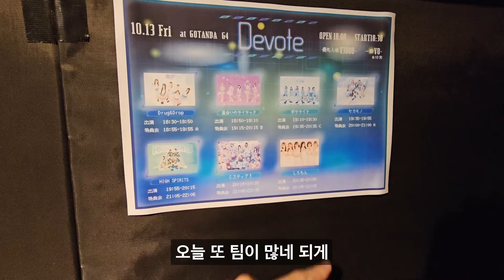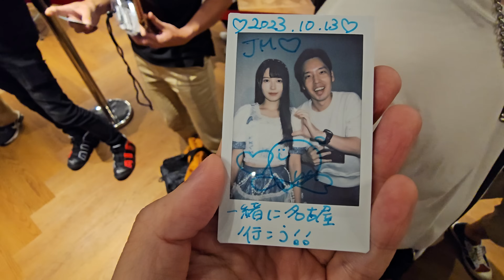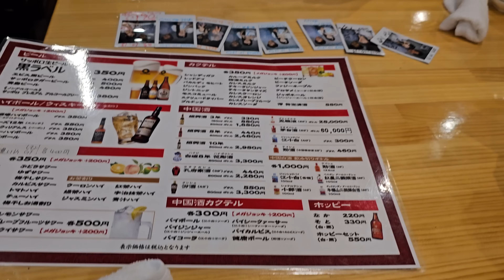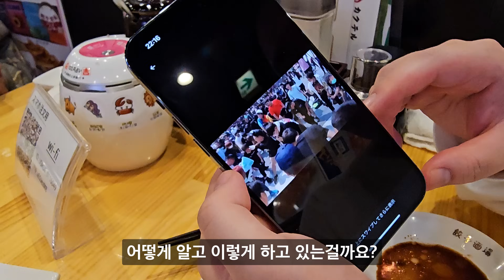최애를 찾아 떠난 일본 지하아이돌 오타쿠의 모험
이번에는 무려 3일동안 지방 오타활동을 따라가 보았습니다ㅎ
지난번 영상에서 좋은 댓글들만 달아주셔서 너무 감사했어요!

00:00 인트로
01:01 다시만난 유루이치상
01:37 야광봉 50개 챙겨온 유루이치상
03:28 라이브 시작
09:28 야간버스 타러 출발
10:00 아직은 직원 아님
10:45 나고야 도착
13:56 회장 도착
14:29 실내 라이브 관람
17:01 클럽을 연상시키는 라이브
18:19 오타쿠의 오타쿠?